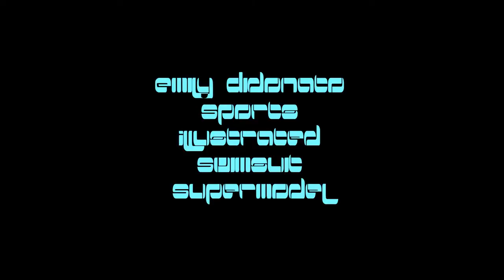Emily Didonato Sports Illustrated Swimsuit Supermodel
Emily Didonato Sports Illustrate Swimsuit Supermodel

Grafx5150 & Grafx5150A Design Studios

PHOTOGRAPHED

Yu Tsai

STARRING

Emily Didonato

FILMED ON
LOCATION

Switzerland

SOUNDTRACK

Venice Beach
by
Topher Mohr &
Alex Elena

Emily Didonato's
Swimsuits, Bikinis,
Accessories &
etceteras...

Many Thanks &
Best Wishies 2 U

/Grafx5150

/Grafx5150A?
ref=hl

m/alan_ou812

om/alan
_edge7_060485